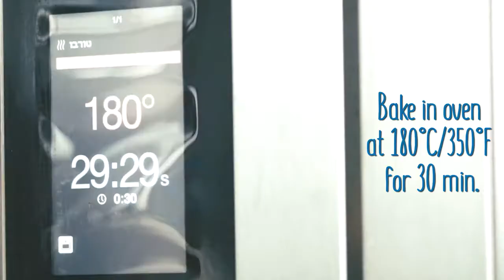Rebbetzin Grossman's Honey Cake Recipe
A sweet treat from Rebbetzin Grossman for your Holiday table.